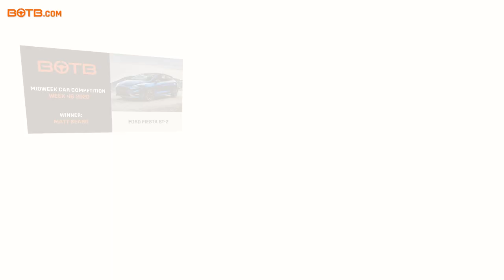BOTB Midweek Car Competition Winner! Matt Beard – Ford Fiesta ST-2 – Week 46 2020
Student, Matt Beard from Cheltenham, was on a break from lectures when Will called with the fantastic news that, as Midweek winner number 26, he'd scooped the "pocket-rocket" Ford Fiesta ST-2, worth £22,000!

Matt's already a big fan of Fiestas, and currently owns an older Zetec model, but has been wanting to upgrade for a while to something a bit sportier – with 197bhp and fantastic handling, the latest ST is undoubtedly the car for him. Huge congrats Matt!